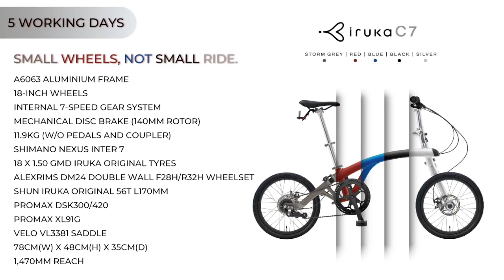Mighty Velo Facebook LIVE 43: Join Darryl & Kai Ming in their last live & introduce the Iruka C7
This is the last Facebook LIVE of 2021 and also Darryl & Kai Ming's last day at MV!

Watch them unbox and introduce the Iruka C7! Also featuring JJ as he demonstrates the folding and unfolding of the Iruka C7! Don't miss out the showcase of the Royal Mustard frame, previously known as the Metallic Gold.

Also featuring our latest Birdy JK11 series- JK11 Ace & JK11 Gravel. As well as our all time favourite models: Birdy City, GT, Reach GT, and the bestselling CarryAll tricycle!

00:00 Introduction
03:20 Store Updates
07:18 CarryAll
12:43 Birdy New Classic PLUS
20:00 Birdy JK11 Road
20:48 Birdy JK11 Ace
25:00 Birdy JK11 Gravel
32:30 GT vs Gravel
36:25 Royal Mustard G3 Frame
46:15 Iruka C7
1:08:25 Reach GT
1:14:40 Recap

Mighty Velo is the official distributor of Pacific Cycles in South East Asia.

[Visit Us]
Mighty Velo
30 Tai Seng Street
BreadTalk IHQ, #02-14
Singapore 534013

We are open from Mondays to Saturdays, from 10am to 7pm.